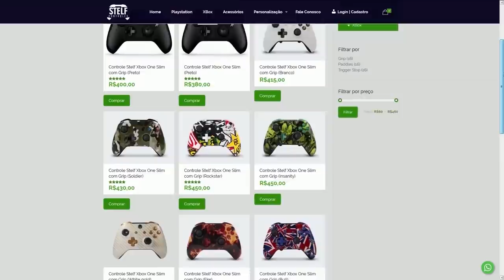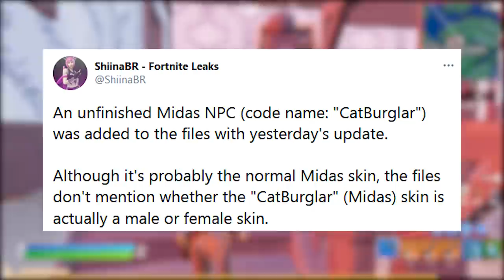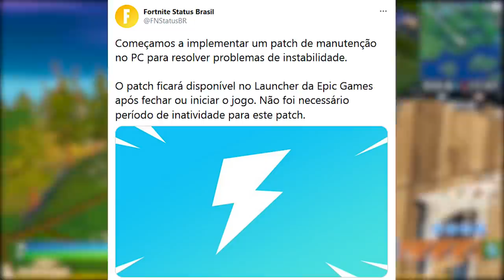FORTNITE - COMPRAS REMOVIDAS BUG, MULHER MIDAS e ATUALIZAÇÕES?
Fala gurizada, nesse vídeo comento novidades do Fortnite Battle Royale, skin Midas Feminina, novos desafios semana 12, bug perder itens e mais. Espero que gostem :)